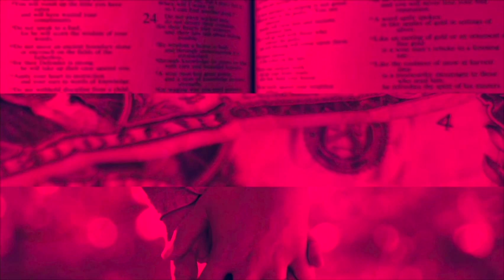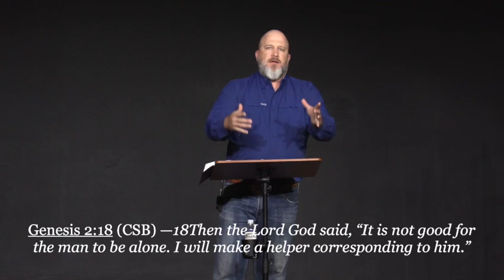04 The Path (The Prudent Path Continued)